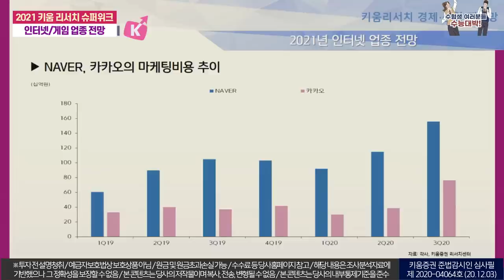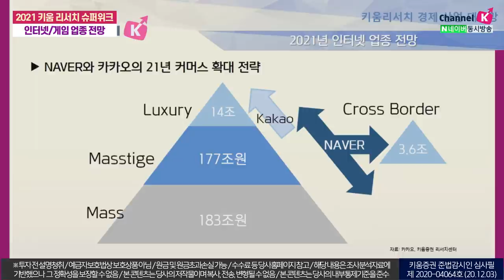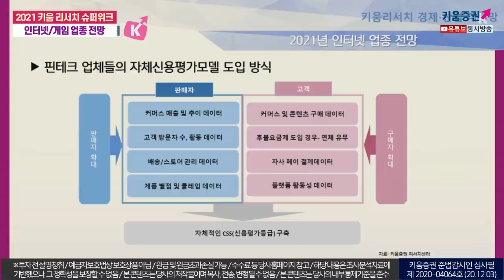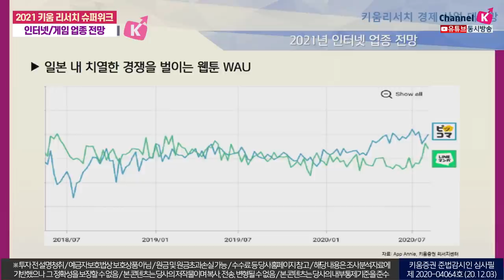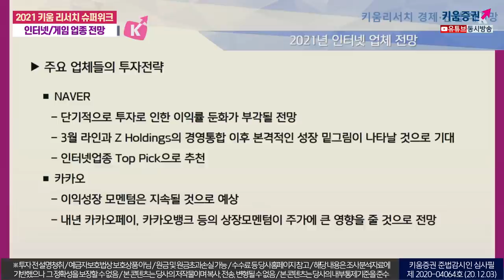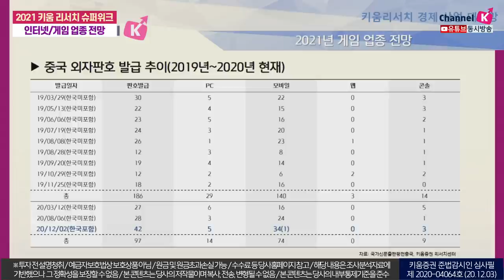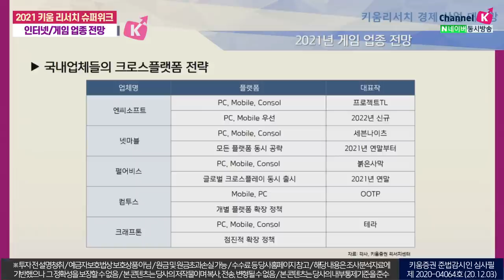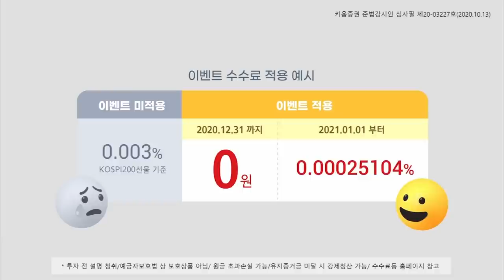​2021년 인터넷·게임 업종 전망, 탑픽은 NAVER (2021 키움 리서치슈퍼위크 with. 김학준/20.12.03)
2021 키움 리서치 슈퍼위크
출연 강병욱&김주연 채널K 앵커​, 김학준 키움증권 기업분석팀 선임연구원

00:00 오프닝
01:10 인터넷 업종, 공격적인 확장의 시기
02:18 NAVER, 카카오의 마케팅비용 추이
03:50 NAVER, 카카오의 21년 커머스 확대 전략
07:15 모바일과 인터넷 광고비 추이
10:05 일본 만화시장 규모
13:00 내년 인터넷 업종 탑픽은?
17:14 중국 전체 게임시장 규모 추이
22:23 내년 게임 업종의 탑픽은?